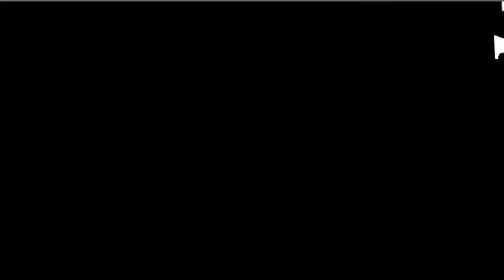Kareena Kapoor-এর এই পোশাকের দাম কত ?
Kareena Kapoor Khan New Dress Price.